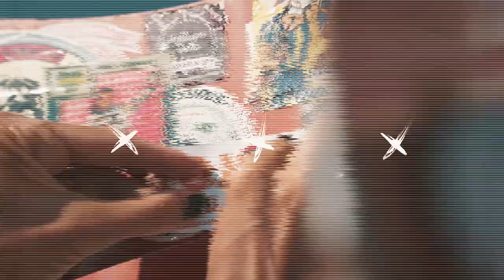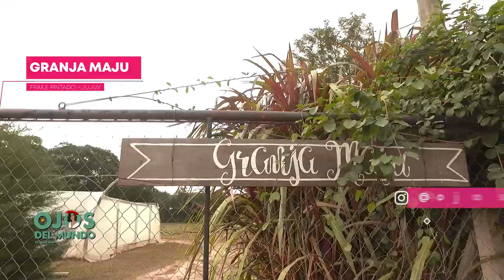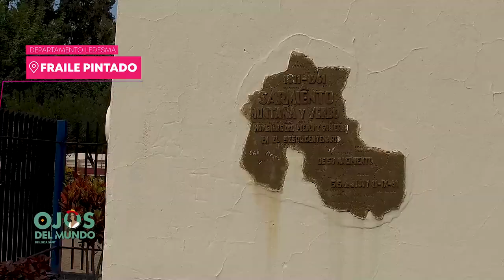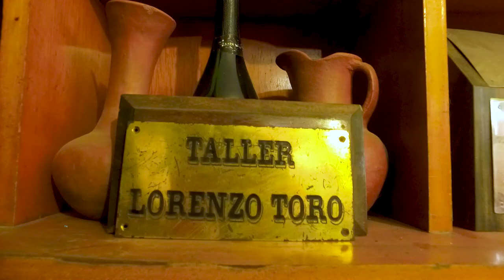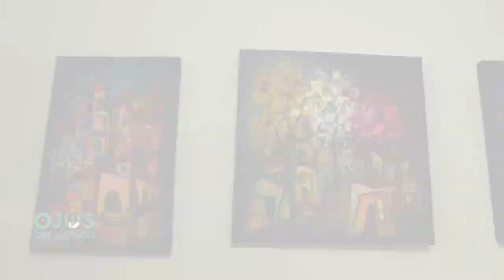Qué visitar en Frailepintado